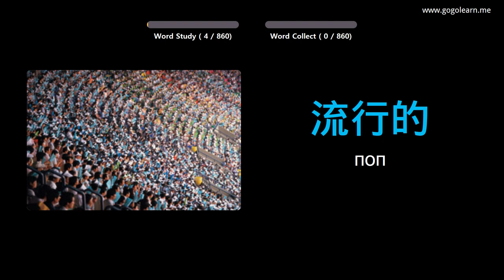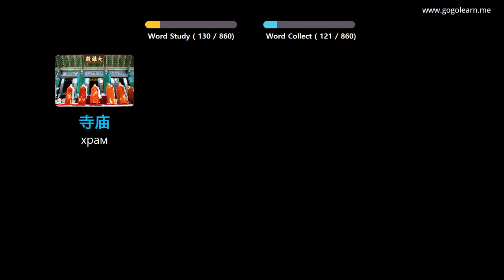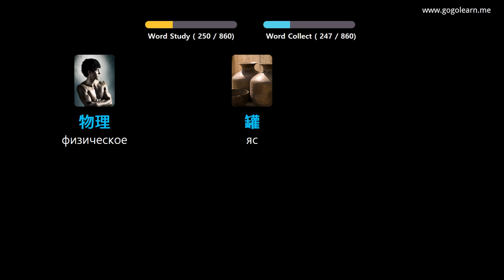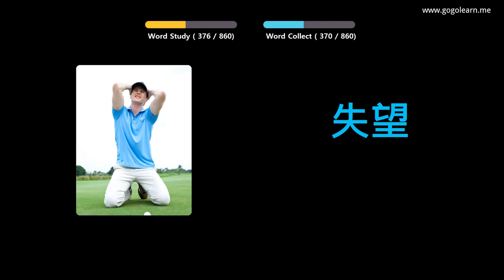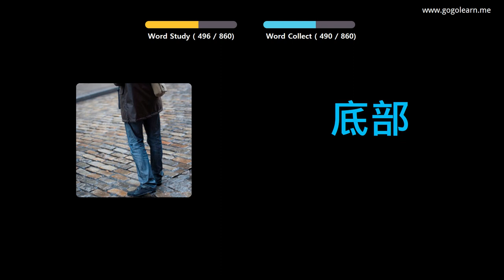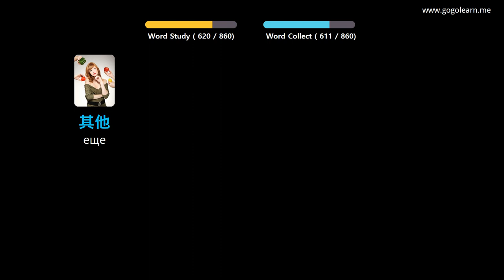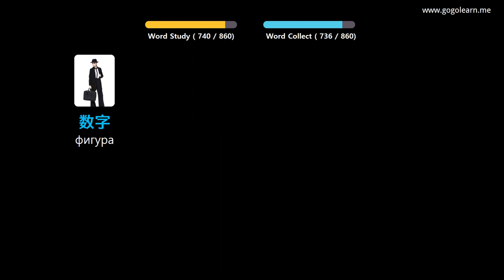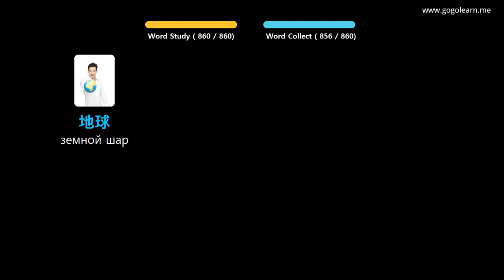Выучить китайский язык через картинки |китайский язык словарь Слушая во время сна | Golearn